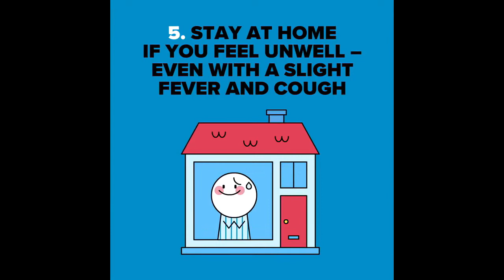Sometime Players Need To Chill Out